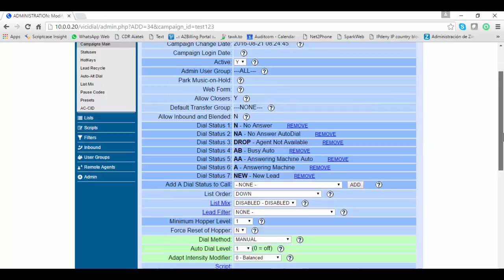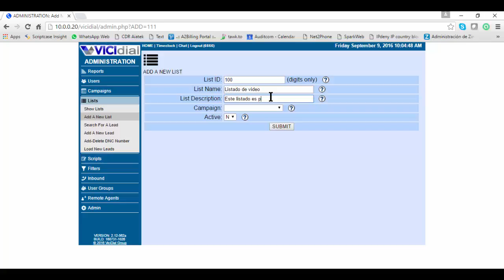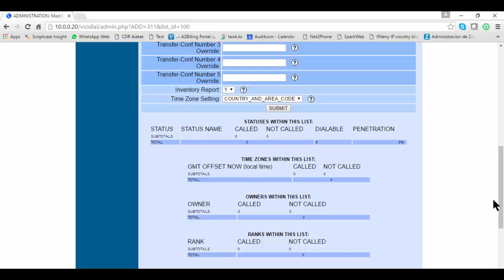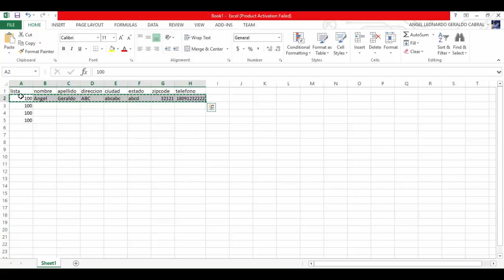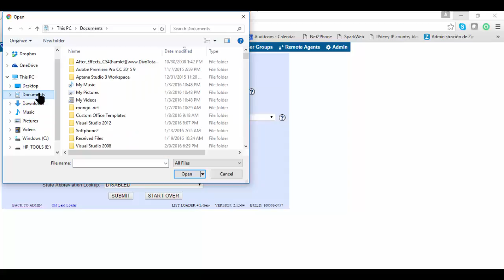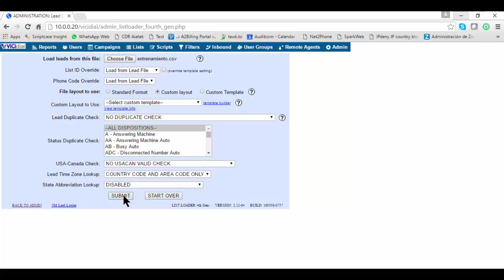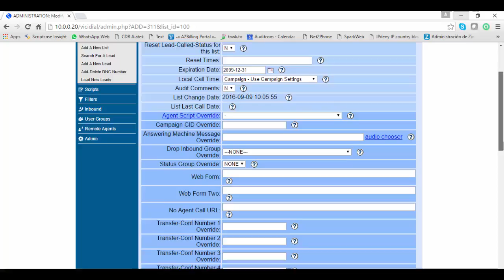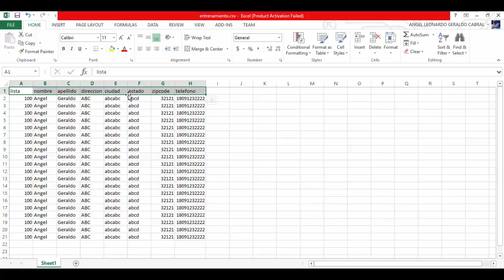Como cargar listados a Vicidial / Vicibox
Luego de ver este tutorial usted dominara el proceso de carga de listados a las campañas en Vicidial, en el mismo explicamos paso a paso como realizarlo y sus puntos a tener en cuenta.

¡Potencia tu comunicación con nosotros! ofrecemos soluciones integrales para optimizar tus operaciones telefónicas. ¿Necesitas asesoría personalizada en Vicidial o central telefónica? ¿Buscas un servicio eficiente que potencie tu presencia en línea?

Somos tu aliado ideal en el desarrollo web y telefónico. Brindamos soporte técnico especializado para que tu empresa alcance su máximo potencial. En Marcador y Central VoIP, fusionamos la tecnología de Vicidial con nuestro expertise en centrales telefónicas, proporcionándote herramientas de vanguardia para impulsar tu éxito.

Descubre cómo podemos transformar tu comunicación empresarial y maximizar la eficiencia de tus operaciones. ¡Visita ahora y lleva tu negocio al siguiente nivel! Estamos aquí para hacer que cada llamada cuente y cada experiencia en línea sea excepcional. ¡Con Marcador y Central VoIP, el futuro de tu comunicación está a solo un clic de distancia!